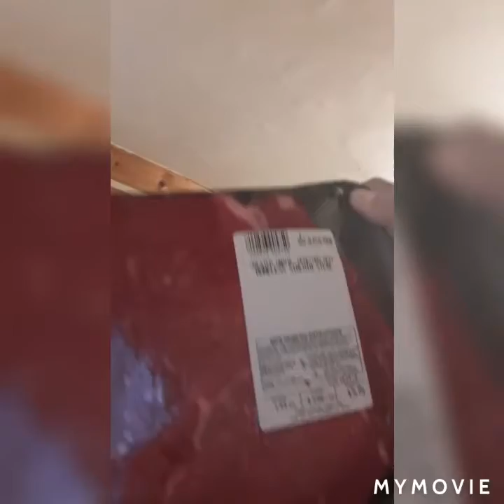Prepping this steak for Sunday dinner!!!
Jacquees- my peace ft Lil baby